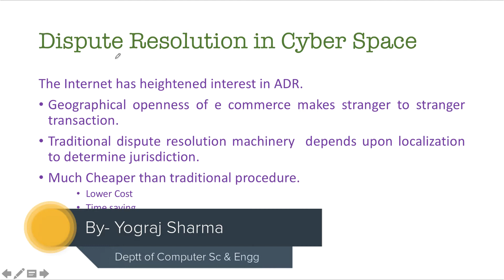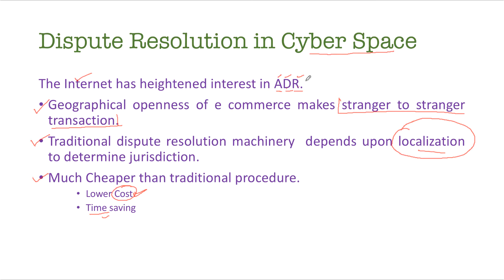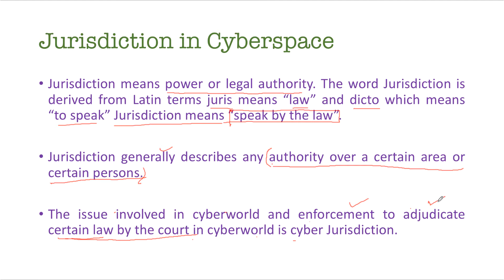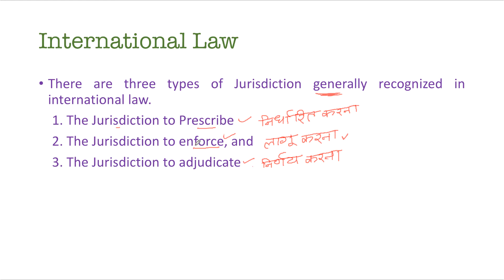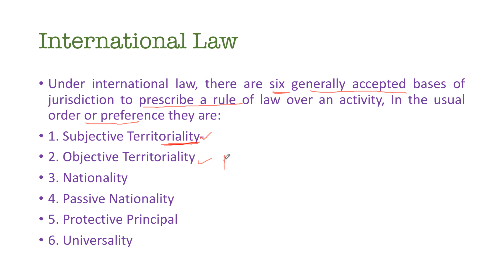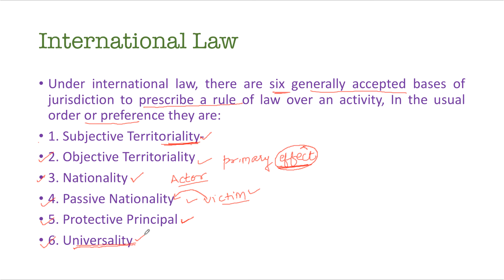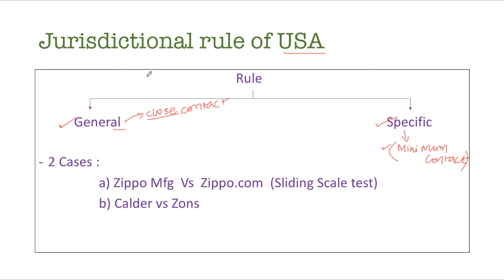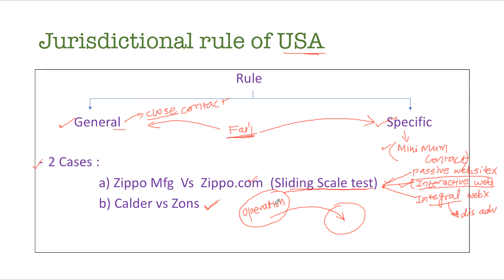Lect 8: Cyber Law & Ethics- Dispute Resolution in Cyber Space, Concept of Jurisdiction